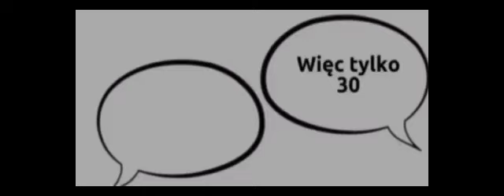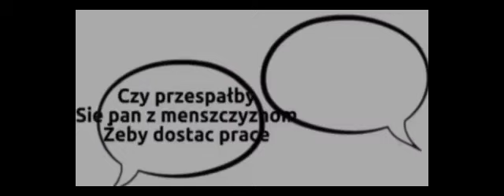Bedziemy korzystac z wykrywacza klamstw. (Czy przespal by sie pan z mezczyzna aby dostac prace?)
Filmik nie nalerzy do mnie jak by co, przeslala mi go kolezanka na messenger